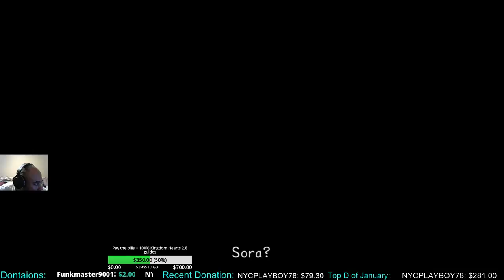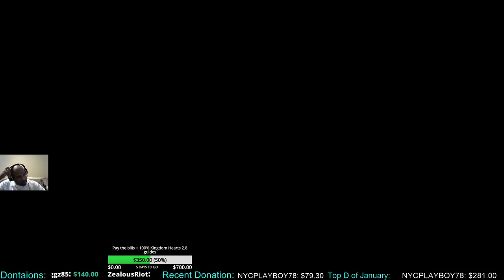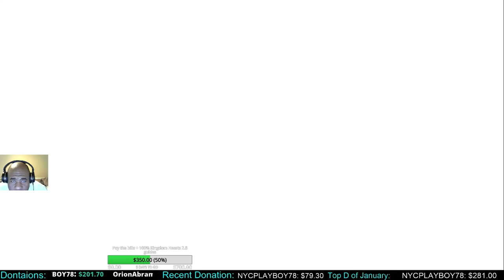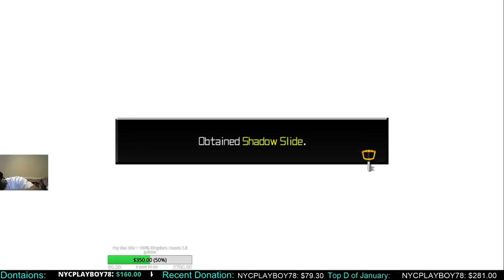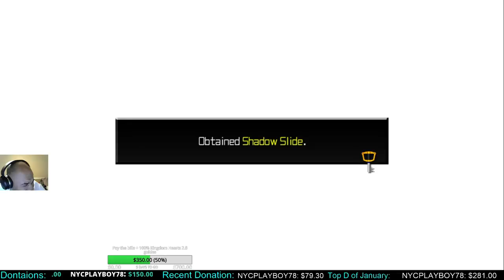Kingdom Hearts HD 2.8 (Dream Drop Distance) PS4 Blind Play Through Part 7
My first play through of KK 2.8 Dream Drop Distance. I'll be experiencing everything first hand, and you can follow along with me as I progress through the game.!

If you Appreciate what I do  contributions are always appreciated.